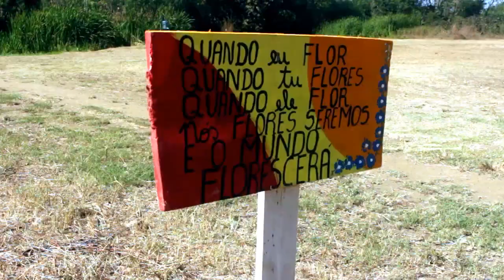Voluntários transformam lixo em arte para preservar o Rio Curu em Apuiarés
Na manhã desta quinta-feira, 7 de julho de 2023, o blog Notícias de Pentecoste acompanhou o trabalho de voluntários dedicados ao projeto de preservação do Rio Curu, localizado na Cidade de Apuiarés, no interior do Ceará. Com o objetivo de revitalizar o rio, esses voluntários se empenham em transformar o lixo acumulado nas margens em verdadeiras obras de arte, utilizando materiais como pneus.

O Canal TV Legnas tem como objetivo informar a População de Pentecoste, do Vale do Curu, assim como notícias estaduais e nacionais. No canal tem uma diversidade muito grande, onde é falado de notícias políticas, policiais, cultura popular e curiosidades do homem do campo.